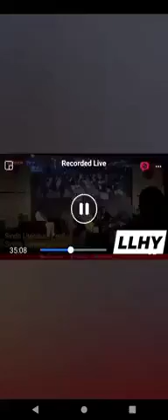Difference between interior sindh and karachi